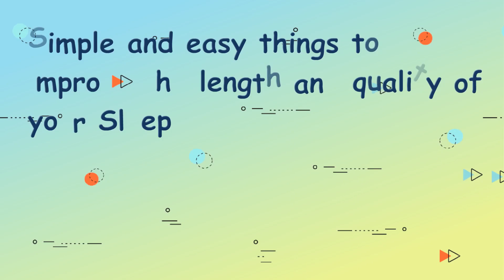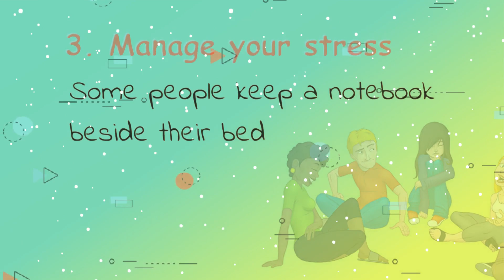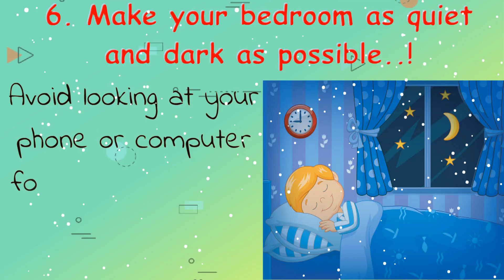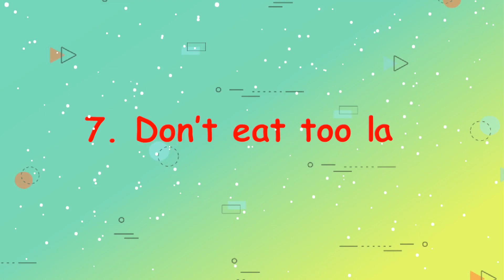9 Best Tricks to Sleep All Night Like a Baby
How to get rid of insomnia? We’ve all had sleepless nights of tossing, turning and clock watching. It’s not much fun, and can be pretty exhausting, but it’s tolerable for a night or two. The real problem starts when it happens frequently. Lots of stress, hypodynamia , hours spent at the wheel or computer are the main causes for insomnia.
Troubled Sleep | Bright side |  tricks for back muscle relief